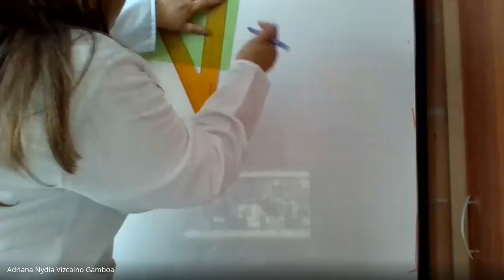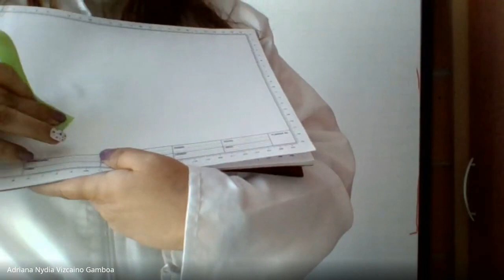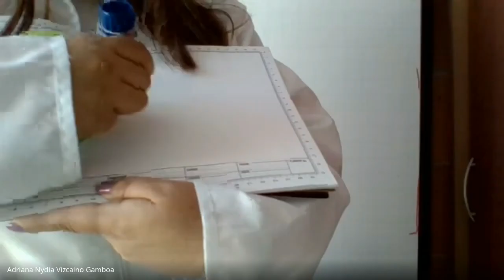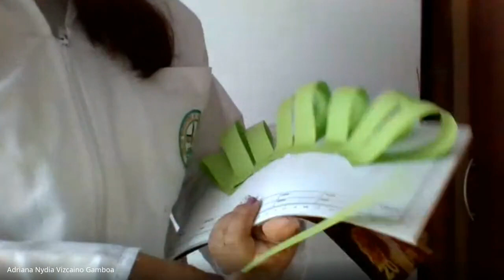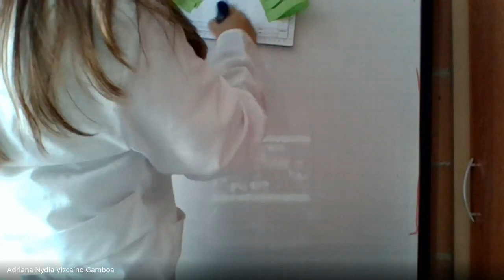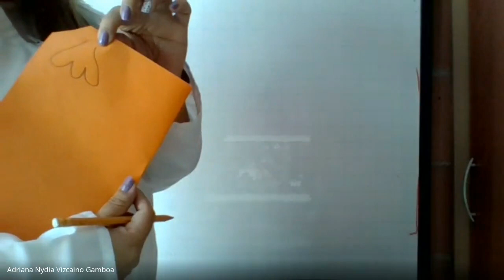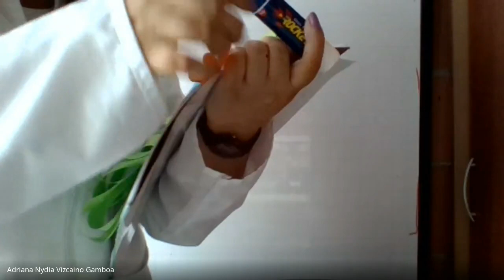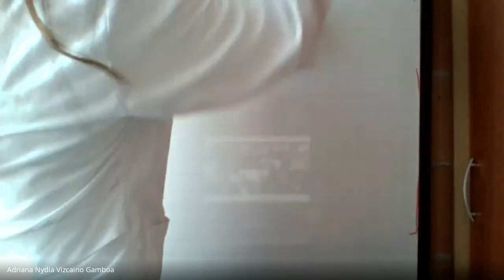DISEÑO TRANSICION PAPIROFLEXIA PAVO 19 05 2021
DISEÑO TRANSICION
PAPIROFLEXIA PAVO 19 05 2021